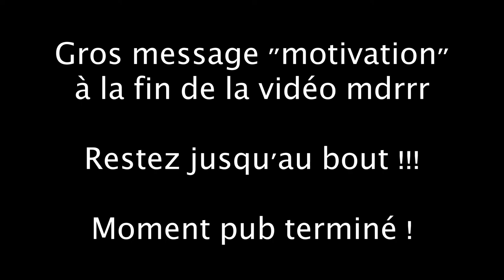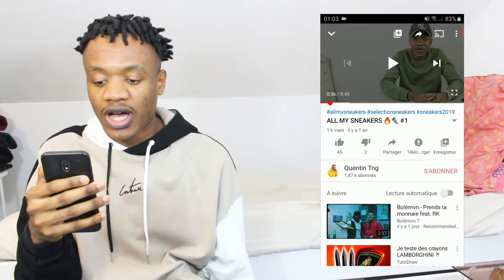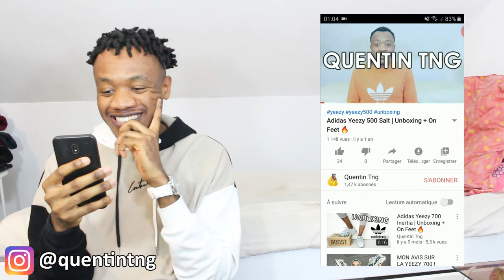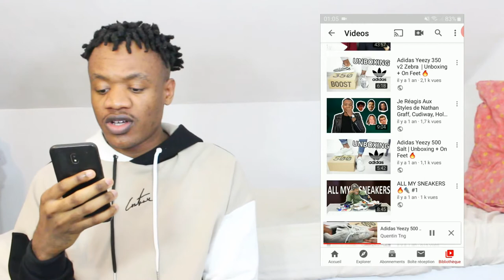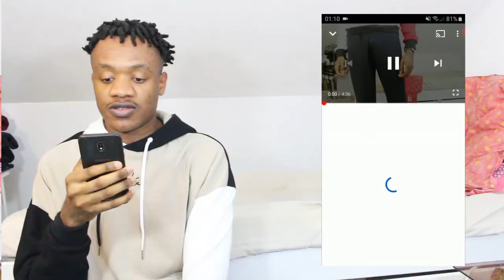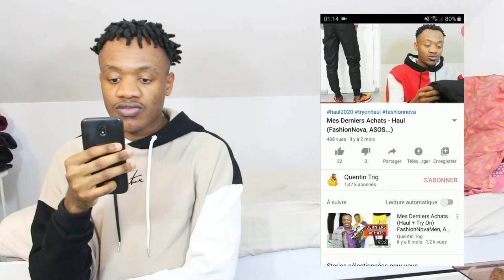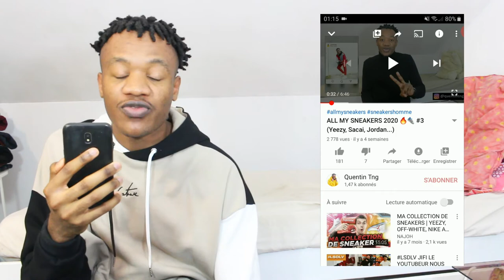Je Réagis À Mes Anciennes Vidéos 🤔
J'espère avoir évolué un minimum... 😅 parce que sinan c'est chaud 😂